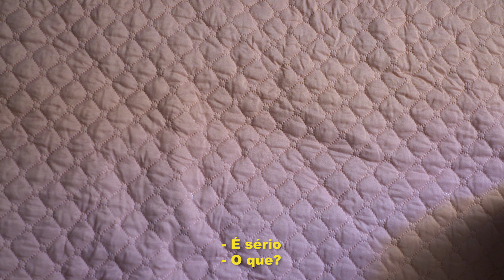Choji x YNC Younco - Eu sou diferente (prod. Kevin O Chris) (Clipe oficial)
Ouça “Eu sou diferente” em todas as plataformas digitais

FICHA TÉCNICA

interprete: Choji e YNC Younco
Composição: Choji e YNC Younco
Mix/Master: Kevin O Chris
Beat: Kevin O Chris
Direção: Delarua
Roteiro: YNC Younco e Choji
Realização: ADPAR

LETRA

Sou diferente de todos esses cara
Que já ficaram contigo
Sei que no final das constas
Você só quer tá comigo
E no final dessa noite
Minha música tá no seu fone de ouvido
Mina eu tô fazendo grana
Tu sabe eu tô correndo perigo

Vários caras querem meu lugar
Mina tu sabe que eu não ligo
Eu só tô fazendo grana
Se tentar comigo fica fudido
Não tô ligando pra nada
Eu só quero ver minha família bem
Se entra no meu caminho
Eu te rasgo otário
Me fala cara tu é quem?

Younco

Fumando muito do verde que nem consigo levantar do sofá
Eu gastei 10k pra ir no club de stripper te ver rebolar
Você é muito safada mordendo essa boca pra me ver pirar
Hoje eu te levo pra casa , no quarto , na cama nós vai se embolar

Líquido da porcelana , eu jogo na sua bunda e da sua amiga
Eu falo alguns idiomas , tu não imagina o que eu faço com a língua
Eu posso marcar em qualquer lugar mina eu tô sempre protegido
Você sabe que eu estou sempre arisco porque nesse jogo…